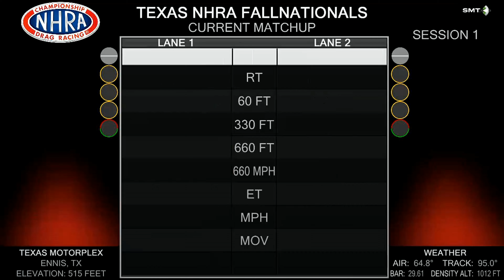Aaron Stanfield, Kyle Koretsky, Pro Stock, Rnd 1 Eliminations, 38th annual Texas FallNationals, Texa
Aaron Stanfield, Kyle Koretsky, Pro Stock, Rnd 1 Eliminations, 38th annual Texas FallNationals, Texas Motorplex, Ennis, TX., Oct 15 2023